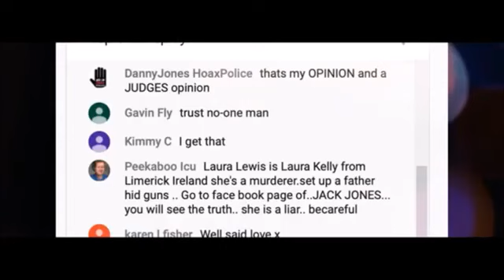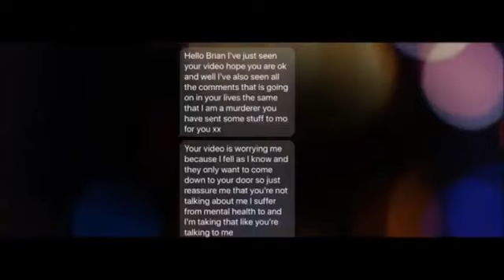Why is BrianHarvey targeting CSA survivor’s? Such as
Please rip this video and share

This newspaper article corroborates Laura’s story

Brian Harvey continues to discredit victims of CSA